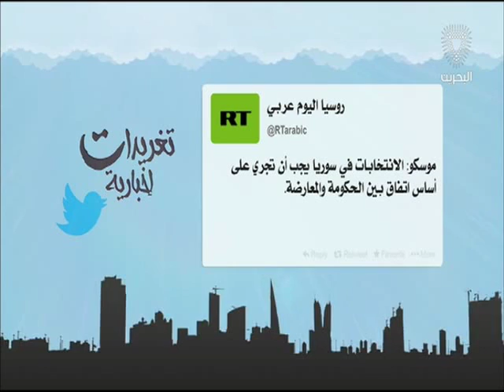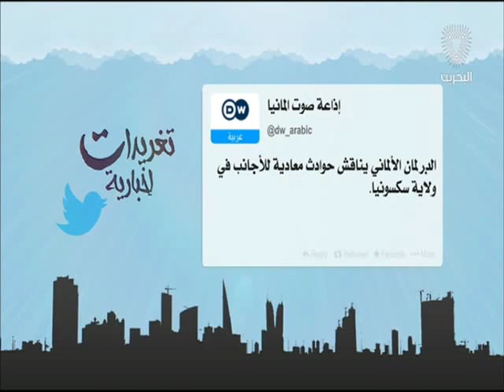البحرين : تغريدات إخبارية 2 24-02-2016 أعداد عبدالله بوطربوش